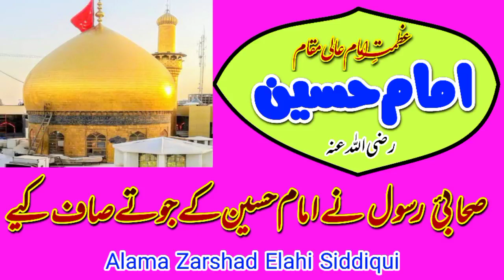Imam Hussain k Jooty Kis Ny Saf Kiye | Ahle Bait ka Adab | Syed Ka Ehtram | Shan e Ahlebait | Karbla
Hazrat Imam Hussain R.A ky Jooty Kis Sahabi ny Saf Kiye, Hazrat Abu Huraira r.a Ny Ahle Bait k Adab ki Inteha kar Di, Syed Ka Ihteram karo , Nabi Pak Ka Gharana Bahot Azeem Gharana Hai, Nabi Pak SAW Ka Khandan Sab Se Aala o Bala Hai,
حضرت امام حسین رضی اللہ عنہ کے جوتے ابوہریرہ رضی اللہ عنہ نے صاف کیے تو امام حسین رضی اللہ عنہ نے کیا کہا ، سید کا احترام بہت ضروری ہے،  نبی پاک صلی اللہ علیہ والہ وسلم کا گھرانہ بہت عظیم گھرانہ ہے، نبی پاک صلی اللہ علیہ والہ وسلم کا خاندان بھی عظیم اور اعلی خاندان ہے